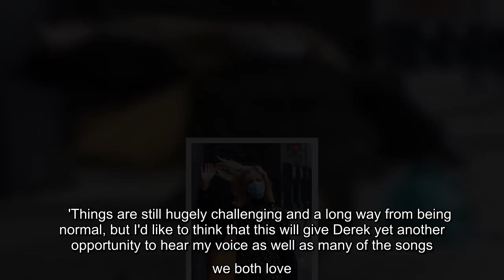Kate Garraway steps out after husband Derek's battle with coronavirus 'becomes longest in the UK'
Kate Garraway was seen arriving at work on Tuesday morning as her husband Derek Draper's six-month battle with coronavirus 'became the longest in the UK'.The TV and radio presenter, 53, kept her spirits high amid the ongoing ordeal as she flashed a smile before heading into Global radio studios for her Smooth show.Kate was seen arriving at the studio on a motorbike and a driver removed a helmet from her head, before she walked into the building for her morning show.   The mother-of-two was dressed in a speckled black and green dress, which she wore with a black fringed jacket and a pair of suede ankle boots.Kate arriving with a slouchy tan leather handbag slung over her shoulder and her building pass in her hand, while she covered her face with a mask.  She appeared to go make-up free and wore her blonde locks in a loose natural style.On Monday it was reported that Kate's husband Derek has reportedly become the longest surviving patient with coronavirus, after spending 184 days in and  ...